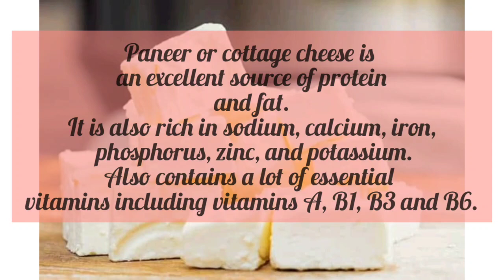Tandoori paneer sandwich ll paneer sandwich#paneersandwichrecipe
Paneer or cottage cheese is an excellent source of proteins and fat. It is also rich in sodium, calcium, iron, phosphorus, zinc, and potassium.
Also contains a lot of essential vitamins including vitamins A, B1, B3 and B6.

Do prepare this yummy and easy snack for your mothers on Mother's Day